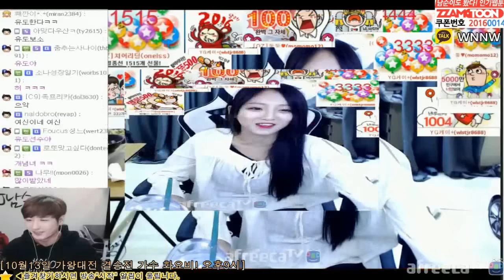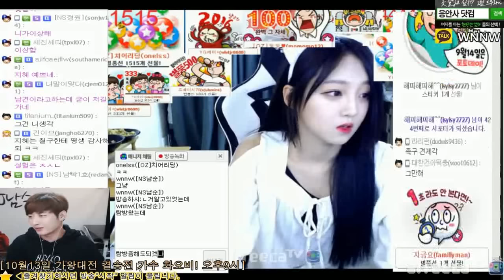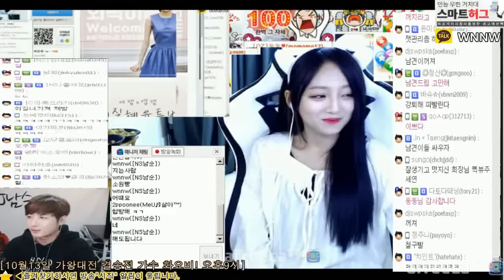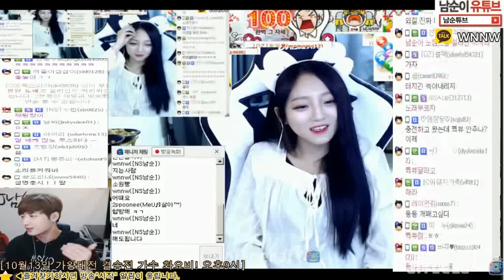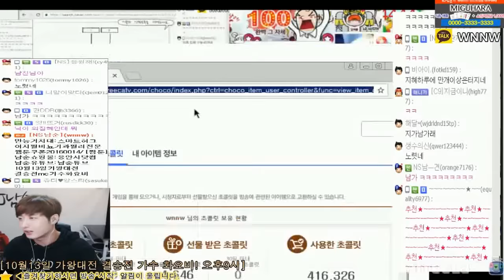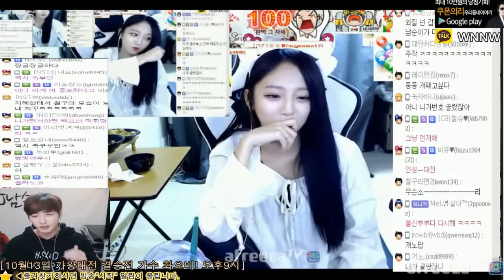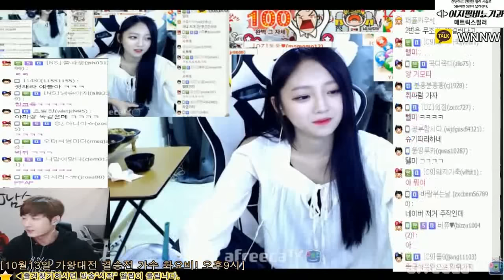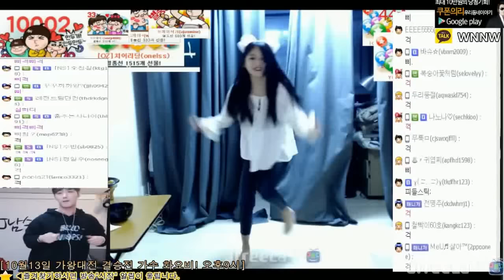[남순] 아프리카 최고인성, 철구 부인 외질혜와 댄스배틀!!